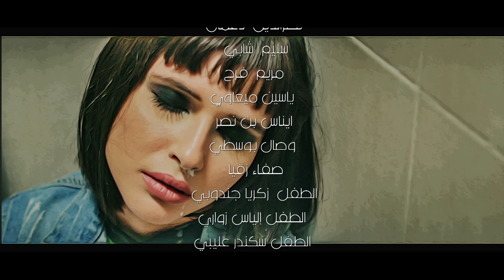Awled Moufida S05 Episode 06 Partie 03